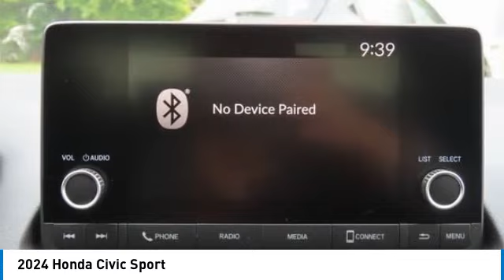2024 Honda Civic Nanuet NY RH506864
2024 Honda Civic Sport

Aegean Blue Metallic 2024 Honda Civic Sport FWD CVT 2.0L I4 DOHC 16V i-VTECbrbrRecent Arrival! 30/37 City/Highway MPG